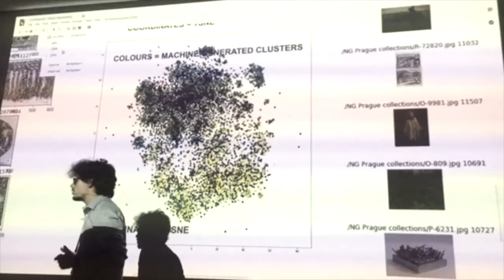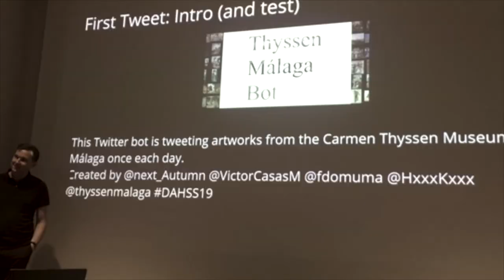Video Promoción Digital Art History Summer School 2019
How might the ability to access and process thousands of data tell new stories related to artistic and visual culture? How might we display such new stories according to unprecedented narrative models? This course forms part of the memorandum of understanding signed by the University of Málaga and the University of Berkeley for the joint organization of training activities in the field of Digital Humanities and Digital Art History.